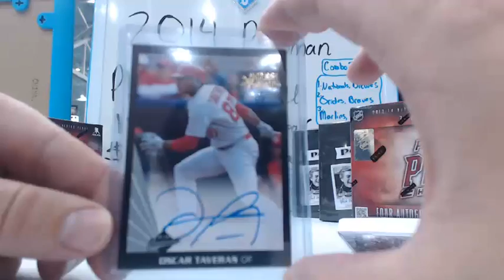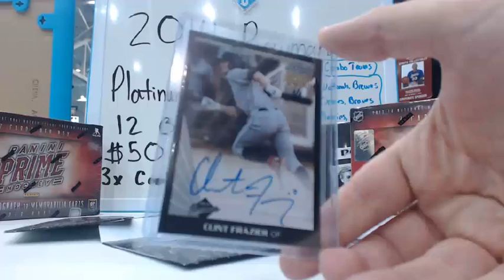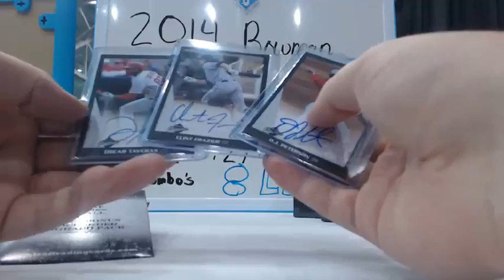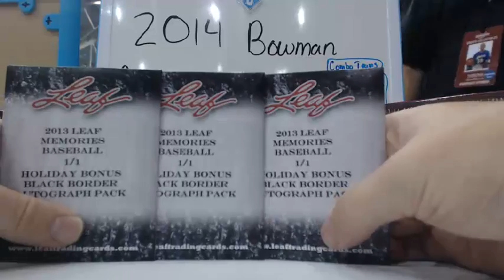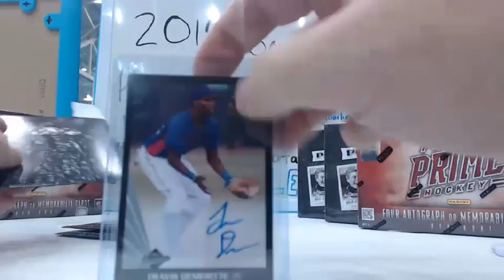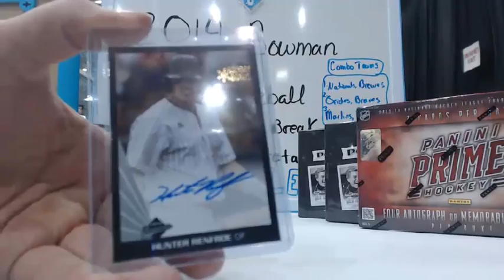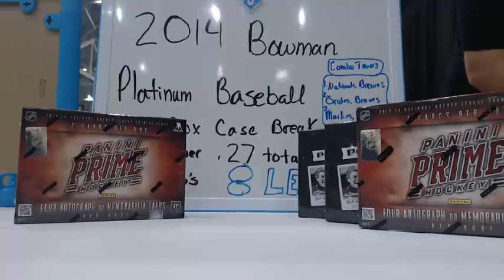2013 Leaf Memories Holiday Bonus Packs 1/1 Auto Taveras Frazier Peterson Live from the Cleveland NAT